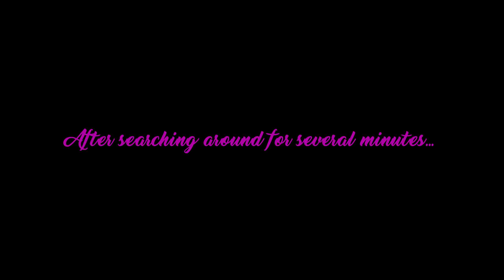Watch Dogs Legion Part #8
🔌Stay Plugged In Below🔌
XBOX: Deshret Kemet